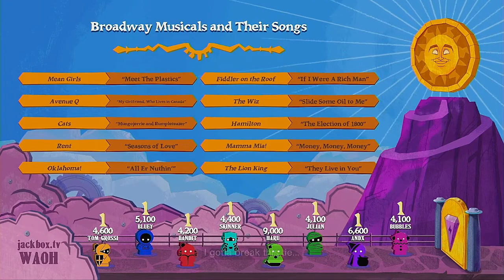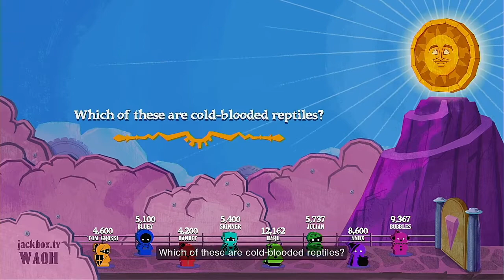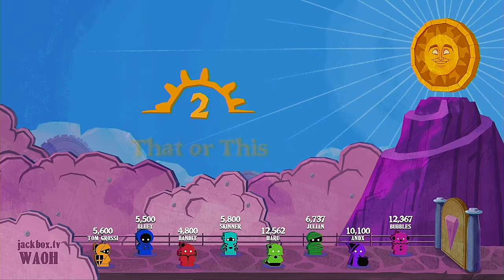The Wheel Of Enormous Proportions 2021 Medley Tournament Episode 4our